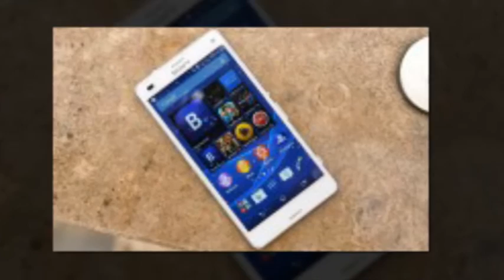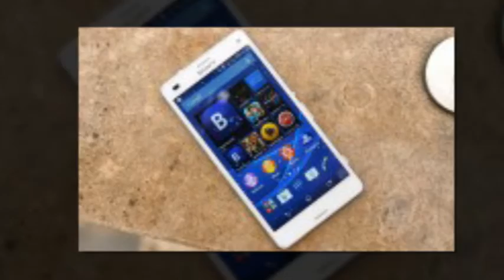Sony Xperia Z2, Z3 and Z3 Compact are getting official Marshmallow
Sony is delivering on its promise dating back to October last year to bring Android Marshmallow to the Xperia Z2, Xperia Z3 and Xperia Z3 Compact. After a Beta build was released a month ago, users of the smartphones are starting to receive the official update.

The firmware, carrying a build number 23.5.A.0.570, brings the OS version to the latest 6.0.1, and includes the February Android security patch as well as the latest camera app interface.

Now, there are the usual caveats, though. For one, only three models are getting the update for now, specifically the D6503 Z2, the D6603 Z3 and the D5803 Z3 Compact. Additionally, it's not yet happening in all parts of the world - so far it's the US, Russia, Ukraine, Middle East and North Africa, and perhaps Latin America.

So if you're holding on to your trusty Xperias of the above generations and live somewhere in these regions, you may be in luck. If not, muster some patience, it could be just a few days.